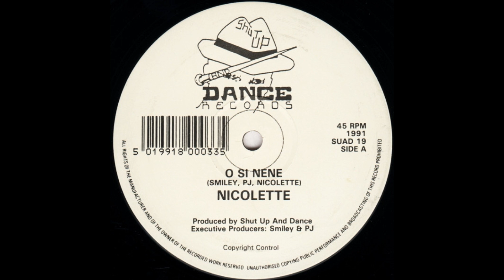Nicolette - O Si Nene [SUAD 19]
Nicolette – O Si Nene / Udi Egwu
Label: Shut Up And Dance Records – SUAD 19
Format: Vinyl, 12", 45 RPM
Country: UK
Released: 1991
Genre: Electronic
Style: Breakbeat, Breaks